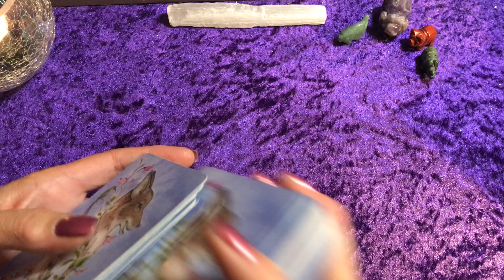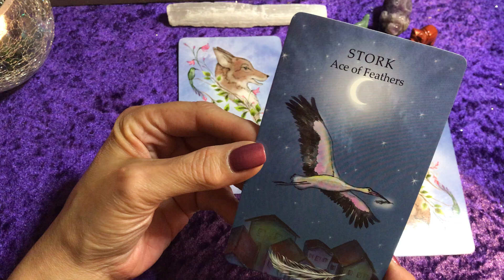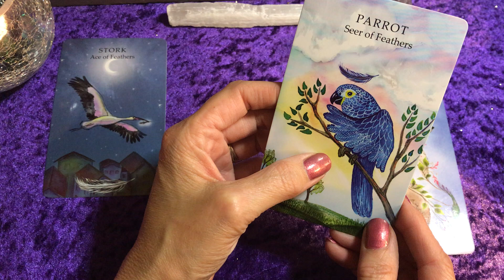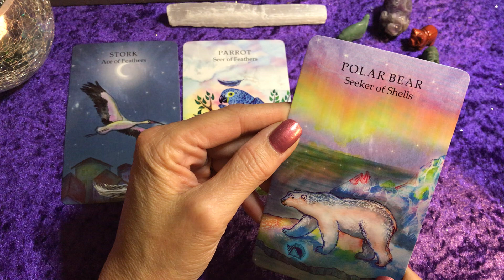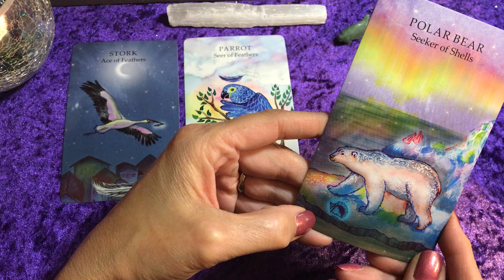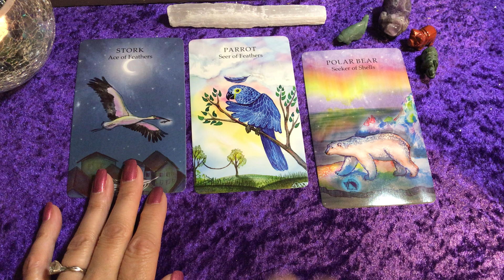EARTH Signs♉♍♑Oct 3-Oct 9 LEARNIN' ABOUT SOMEONE YOU'RE 🥵♨️🔥FOR💓⁉️🔮💫TAURUS VIRGO CAPRICORN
EARTH Signs♉♍♑Oct 3-Oct 9 LEARNIN' ABOUT SOMEONE YOU'RE
L👀ING AT FOR💓‼️🔮💫TAURUS VIRGO CAPRICORN

I hope this reading resonates with you but if not, that's okay!  Not all Readings are for everyone 💞

Our Actions Affect Outcome 💗Much Love